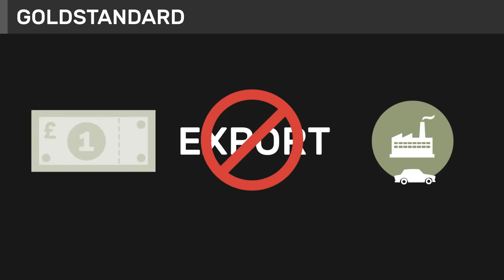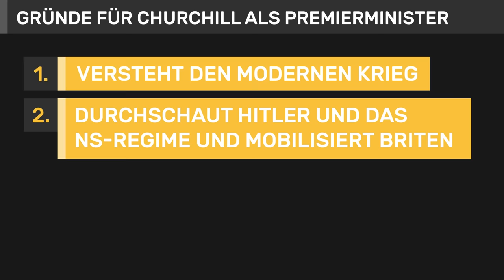Winston Churchill: Kriegsheld oder Kriegstreiber?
Winston Churchill ist bis heute einer der bekanntesten und beliebtesten Briten der Geschichte. Er steht wie kaum ein anderer für den Kampf gegen Hitler und gegen den deutschen Faschismus im Zweiten Weltkrieg. Er symbolisiert den unermüdlichen Willen, diesen Krieg zu gewinnen – ohne Kompromisse.

Viele sehen in Churchill deswegen einen Helden der Geschichte. Doch das ist nur eine Seite des britischen Politikers. In diesem Video schaut sich Mirko Leben und Wirken des Menschen und Politikers Churchill an: von seiner Zeit als Soldat in den Kolonien bis hin zu seiner Zeit als britischer Premierminister – ohne Zweifel der Höhepunkt der Karriere der „Bulldogge“.

Wir gehören zu terraX​​ und zu funk​​

Eine Produktion der objektiv media GmbH für funk:
Moderation: Mirko Drotschmann
Autor: Matthias Schöberl
Producerin: Andrea Lorenz
Animation und Grafik: Rainer Düring
Schnitt: Christian Wischnewski